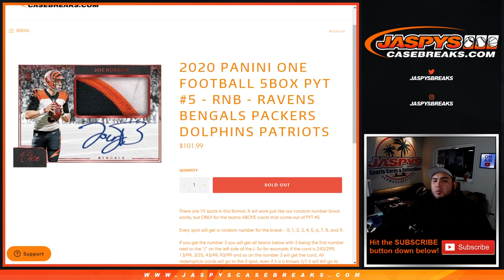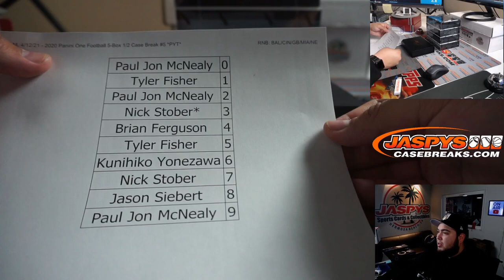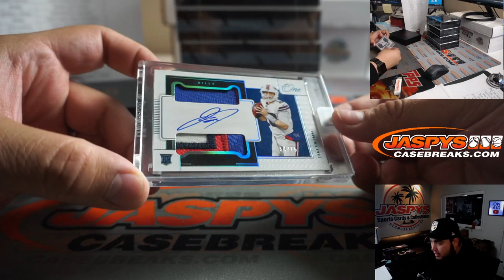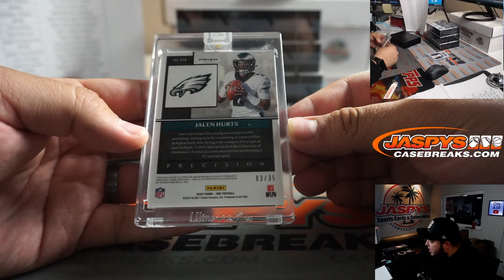M. 4/12/21 - 2020 Panini One Football 5-Box 1/2 Case Break #5 *PYT*